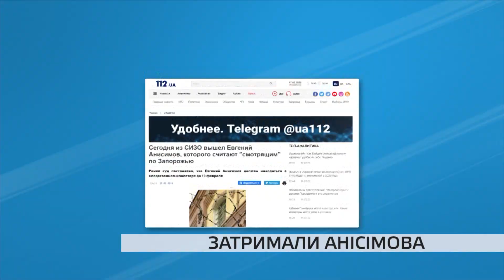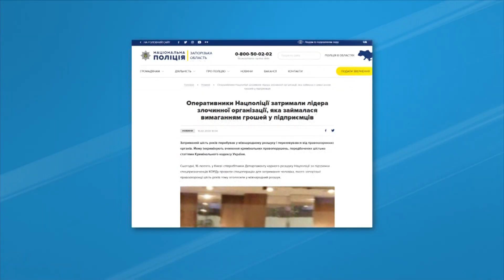В столиці затримали Євгена Анісімова: деталі затримання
Правоохоронці затримали запорізького так званого “смотрящего” Євгена Анісімова. Він 6 років переховувався від правосуддя та був у міжнародному розшуку.